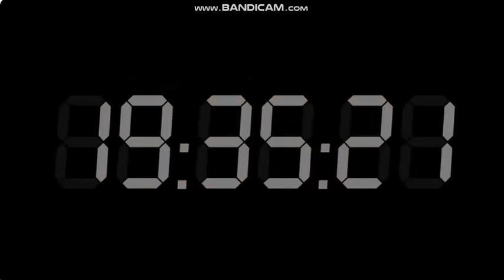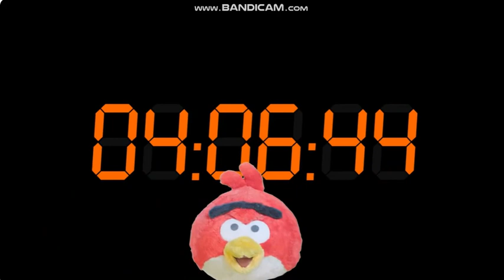Angry Birds on The Run Season 3 Soon Clock Countdown